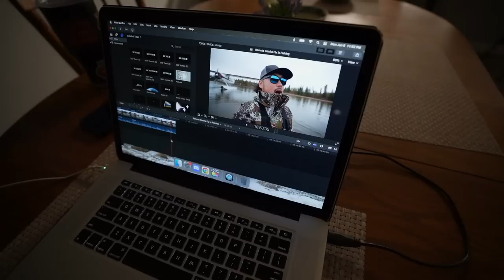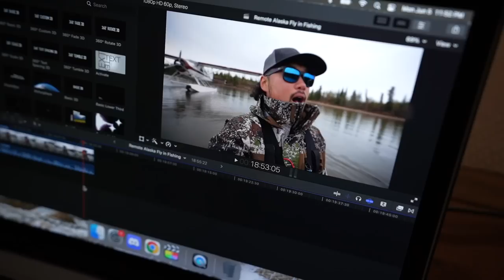Remote Alaska Floatplane Fly in Fishing!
This was my first Alaska fly in experience in a very long time! I had a blast! Make sure to check out All Alaska Outdoors!